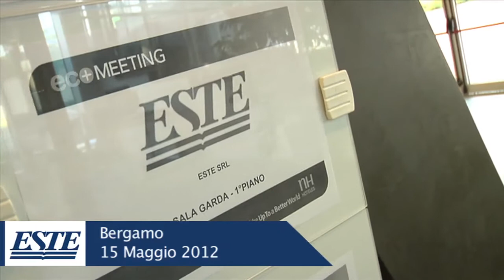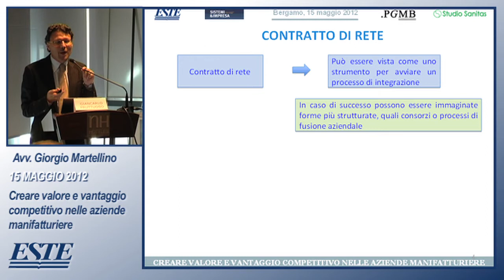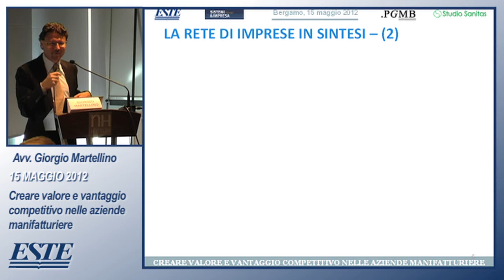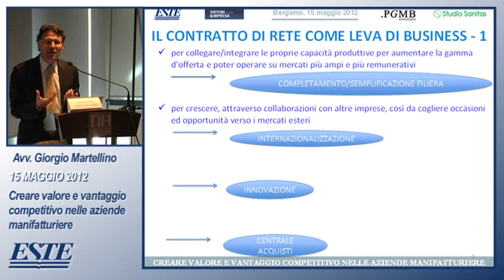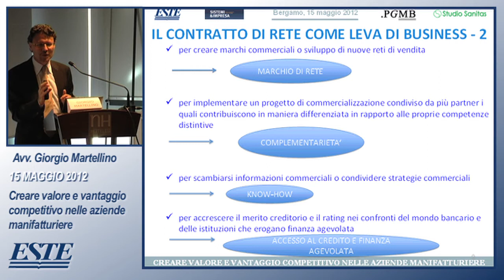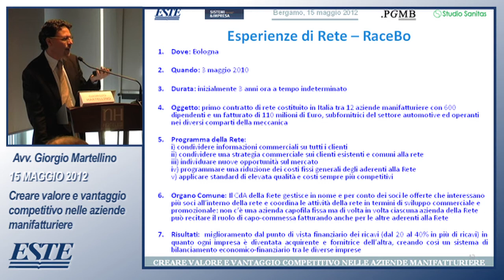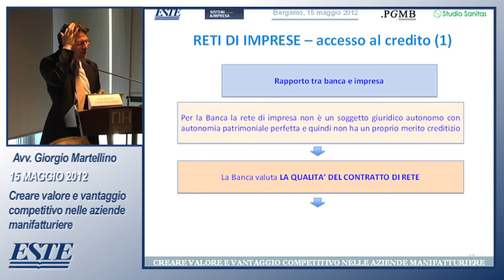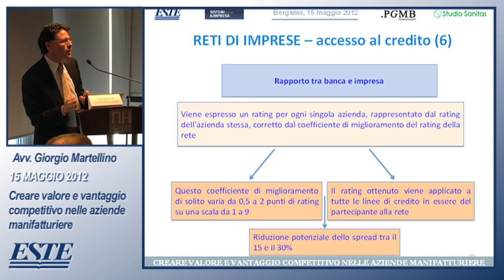CREARE VALORE E VANTAGGIO COMPETITIVO NELLE AZIENDE MANIFATTURIERE - Relazione di G. Martellino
Relazione di Giorgio Martellino, Partner Responsabile dell'Area Legal & Compliance - PGMB, in occasione dell'evento "Creare valore e vantaggio competitivo nelle aziende manifatturiere", che si è tenuto il 15 maggio 2012 a Bergamo. L'evento è stato organizzato da ESTE con la sua rivista Sistemi&Impresa, in collaborazione con PGMB e Gruppo Sanitas.